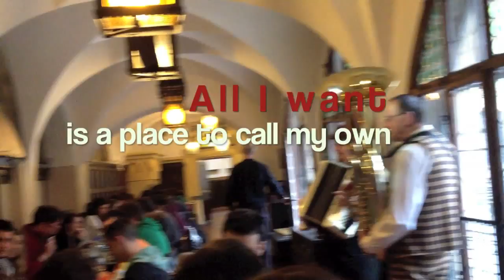All I Want - 5sa goes to Praga & Vienna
L'ultima gita della 5sa del Liceo di San Marino. 2012.
Song: All I Want - A Day To Remember.